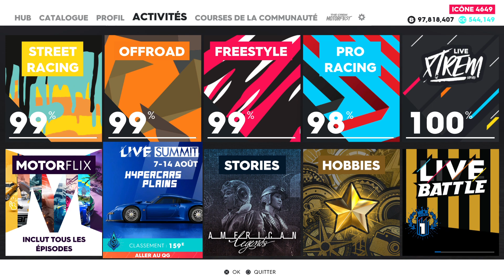the crew 2 défit off-road"VIGNOBLES TEMECULA"SLALOM #3